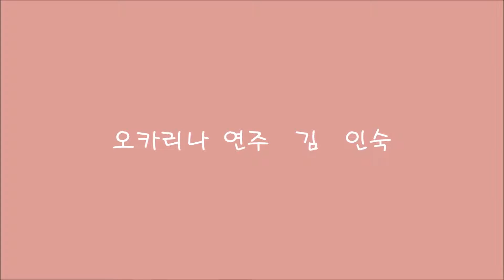보고싶다동영상